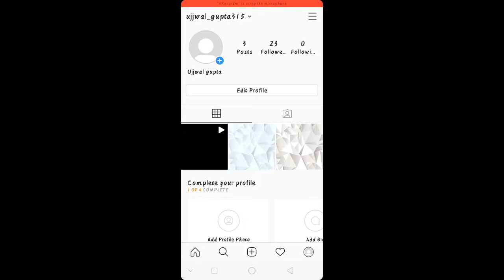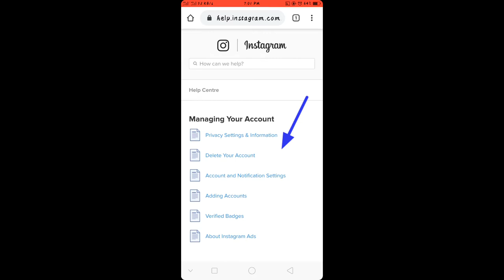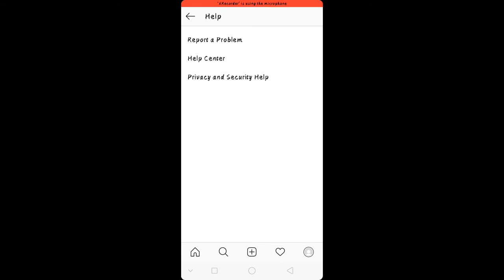How To Delete Instagram Account Permanently | Instagram account ko delete kaise kre | FULL DETAILS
Dosto ham sab ke pass instagram account hai | ham sab log instagram Account  ko log out hi karte hai lekin agar hame instagram account delete karna ho to kaise permanently delete kar sakte hai | Is video ko dekh ke aap instagram account ko ashani se delete kar sar sakte hai wo bhi maine isko asha bhasha me samjhaya hai |

 Dosto hame ummid hai aapko ye video acchi lagi hogi agar aapko ye video acchi lagi hogi to like comment and share jarur kare aur ha subscribe karna na bhule apne bhai ka channel hai | JAI HIND

ABOUT THIS CHANNEL :- Dosto is channel pe aapko tech se related videos milegi aur jo bhi video milegi uska full details ham denge to aap aashani se samjh sakte hai aur aap bhi ek technical ban sakte hai | THANKS FOR WATCHING.

🙏🙏🙏🙏DHANYAWAD🙏🙏🙏🙏